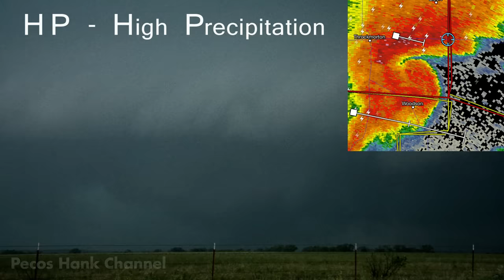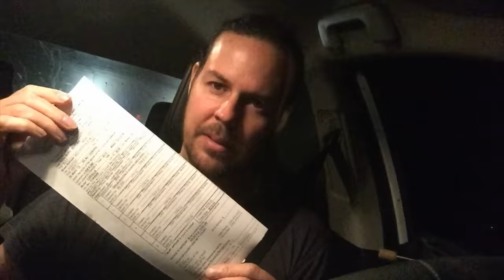TORNADOES OF 2015 - May Madness!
Tornado documentary featuring several outbreaks in May 2015. More tornadoes touchdown in May than in any other month. This May in the US, tornadoes were reported on 28 days out of the month. Along side the tornadoes was gorgeous lightning, torrential flooding, and powerful straight line winds all cast out of mega storms on a daily basis.  If you live anywhere near Tornado Alley you pay extra attention to the weather in May. If you're a storm chaser, you chase!  In 2015 i witnessed 20 tornadoes in May. This documentary features those tornadoes as well as behind the scenes peeks of what it's like for a chaser living on the road during this maelstrom of a month.

MAY 6, 2015 OKLAHOMA TORNADO OUTBREAK
May 6th began with multiple funnel clouds slithering in the sky and I was able to capture five tornado touchdowns on video.  The main event was a 1.3 mile wide EF3 heading towards Oklahoma City Metro. This tornado effected Bridge Creek destroying several houses. Just prior to entering a more heavily populated area the large tornado suddenly vanished but several other smaller tornadoes would touchdown, some in Oklahoma City including another EF3 tornado later that night.   In all, 65 tornadoes were reported throughout Tornado Alley on May 6th. Astonishingly there were no fatalities.

MAY 7, 2015 NORTH TEXAS TORNADO
The first funnel cloud footage in this video was recorded around 5:38 near Bryson Texas. The main event tornado would touchdown west of Denton Texas and track northeast to near Sanger Texas. This tornado would cause minimal damage earning an EF1 rating.  On several occasions the condensation funnel lifted off the ground and dropped again giving the impression that there were many tornadoes however one tornado cyclone was present and weak EF0 winds were noted under the base the entire track from wedge tornado to its rope phase.

MAY 8, 2015 THROCKMORTON TEXAS
A storm went tornado warned west of Guthrie Texas around 3:43 PM.  20 minutes later I would intercept the outflow dominant supercell and remain with it throughout several uneventful hours. Around 6:40PM the high precipitation supercell storm would interact with a smaller storm and threaten the town of Throckmorton Texas with a tornado warning.  A fat hook echo and radar couplet suggested a tornado was on the ground and a large bulge of condensation  lowered to the ground where a tornado would have developed, however i had a pretty good view of these features and could not confirm it was an actual tornado.

MAY 9, 2015 KANSAS
After blue skies all day, my target area finally started producing thunderstorms to my north at sunset.  Tornado warnings were issued and when I arrived at the scene a long beautiful tornado was already in progress.  Wet, soupy back roads prevented me from making any real ground on this tornado.  This would be the theme of the evening until I finally got stuck in the mud. Tornadoes were dropping everywhere it seemed from at least two alternating mesocyclones under this supercell and within one hour I was able to discern 7 separate tornado touchdowns.  The next couple hours lacked the lightning and roads to make clear observations but there was a tornado tracking on and off for many miles. Every now and then I'd see a tornado but because of the poor visibility I'm lumping them all into one. At least 8 solid tornadoes were intercepted on a night that Dick McGowan would call a tornado-palooza.  Several other tornadoes touched down throughout the Plains and 1 fatality was reported in Texas.

MAY 10, IOWA
Another day of multiple tornadoes.  The first of the 3 tornadoes I witnessed would tear the roof off a school with 100 people sheltering inside. No injuries or fatalities were reported with these tornadoes.   This outbreak would stretch down south into Arkansas were 2 tornado related deaths would occur and another 2 fatalities in Texas.

SUMMARY
In the five day tornado outbreak between May 6 and May 10, 2015 I was able to witness and confirm 17 tornadoes and several large funnel clouds that might have been tornadoes.  None of the tornadoes I witnessed would kill anybody and I only witnessed 1 house with Ef2 damage.  This made for a very fun and light-hearted chase week hence the goofiness in this video.
Hank